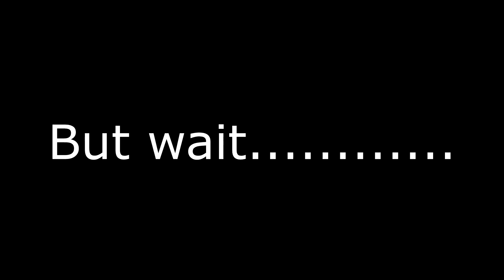g3t 320 n0sc0p3d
m8!

PC Specs:
AMD 660k 8-core
nVidea gtx 750ti Twin Frozr
8 gigs of Dededotated waam
2 monitors (BenQ 24'' and LG 20'')
Samson c01u
Sharkoon skiller + Sharkoon drakonia
I record with either Fraps or OBS (depends on
kind of video) and I edit with Sony Vegas movie studio platinum